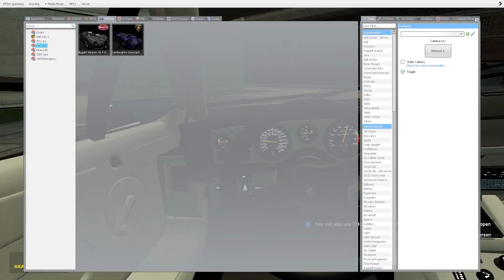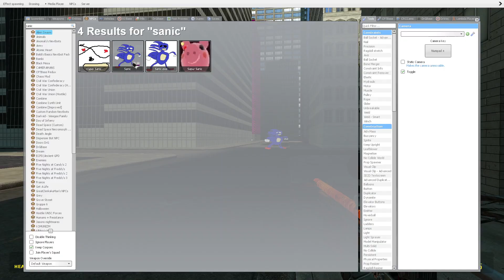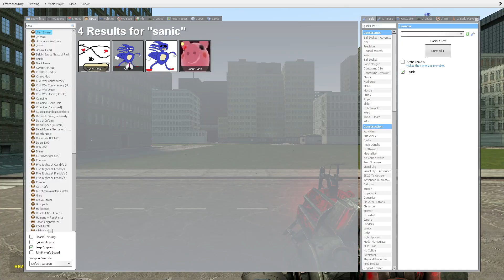SANIC APOCALYPSE 2.0 !!!!!!! \ Garry's Mod